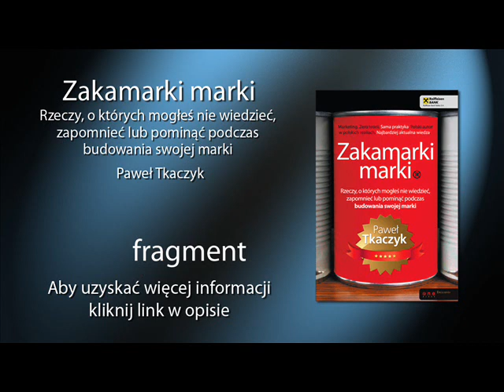Zakamarki marki. Rzeczy, o których mogłeś nie wiedzieć... - audiobook